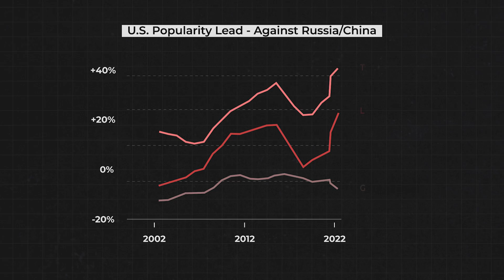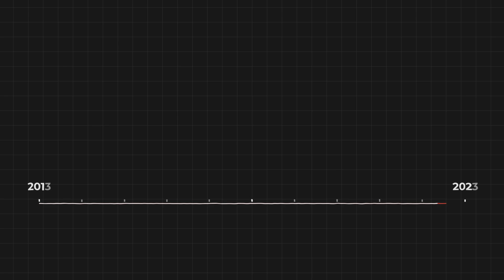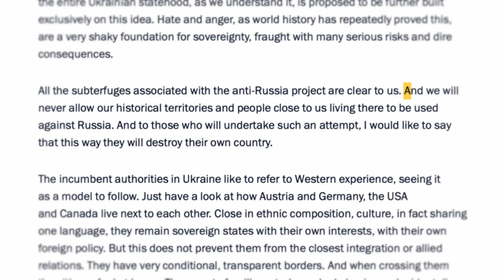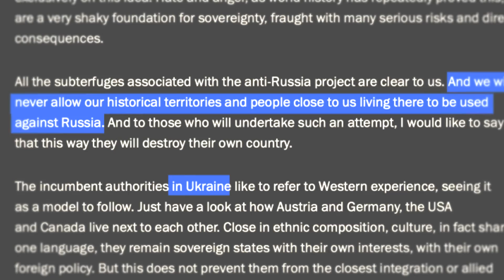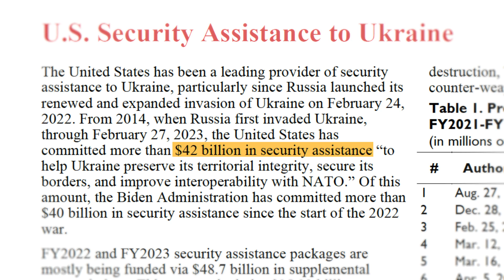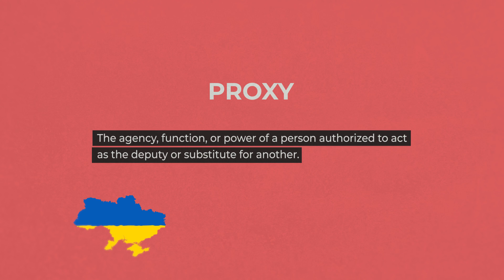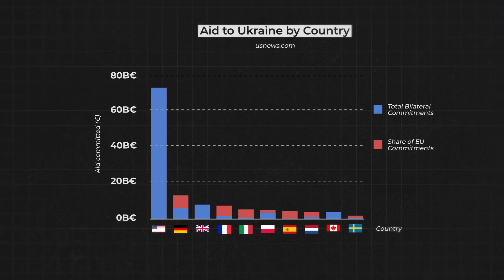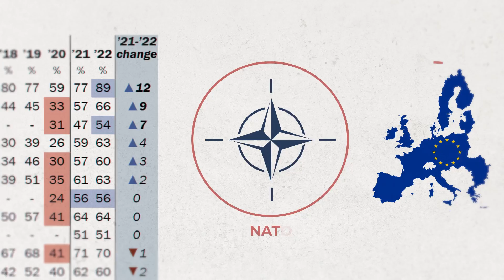How America Is Secretly Winning The War In Ukraine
The Russia-Ukraine war may seem like a war between two countries, but in reality many more are involved, with the United States notably being one of them. Not only that, but the US is actually the country that is truly winning this war, even if they aren't technically in it. This is how.